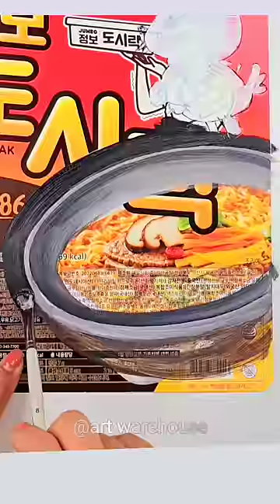점보_불닭볶음면 Hot Chicken Flavor Ramen